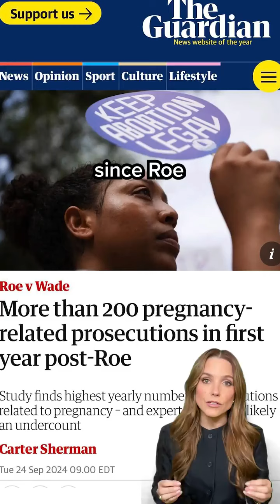Actress Sophia Bush shares her thoughts on reproductive women at the ballot box this November.